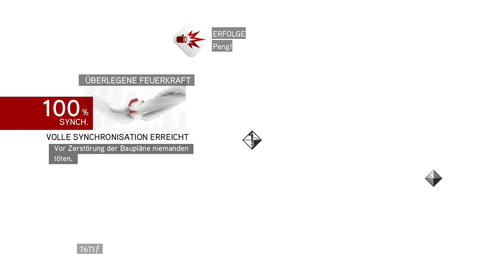Let's Play Assassin's Creed: Brotherhood #017 - Das Maschinengewehr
►Beschreibung:
Wir reparieren wieder Teile von Rom und machen uns dann auf den Weg um eine von Leonardos Wunderwaffen zu zerstören.